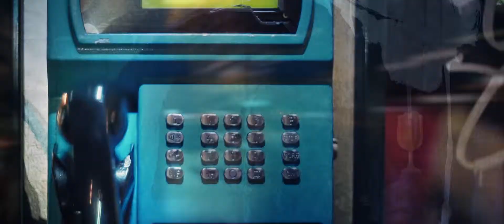Out of reach (rain night) - Trailer